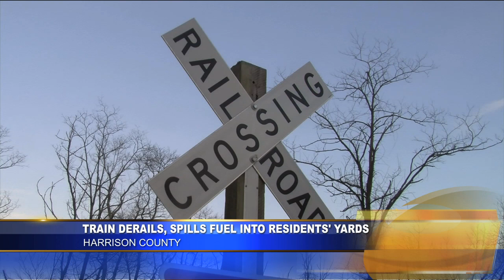5 News Web News Monday 2/11/13 Afternoon Edition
Here is a look at the top afternoon headlines for Monday 2/11/13.